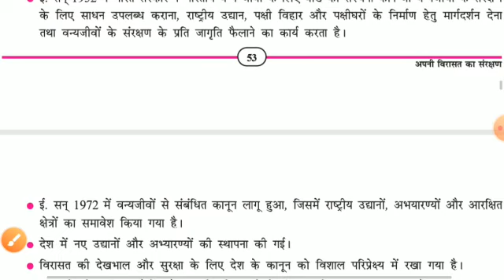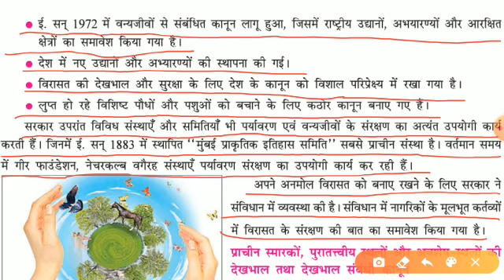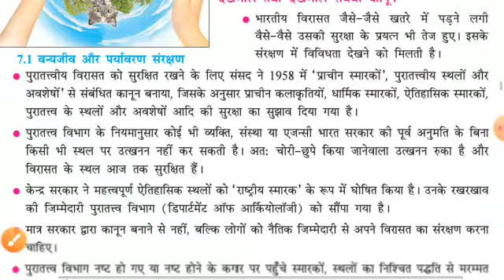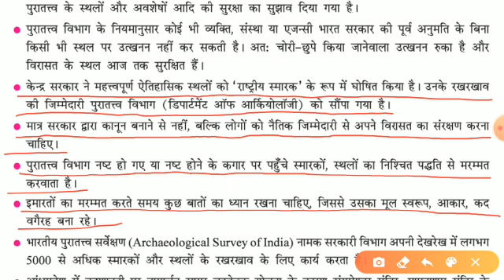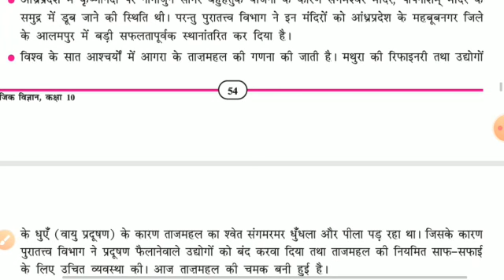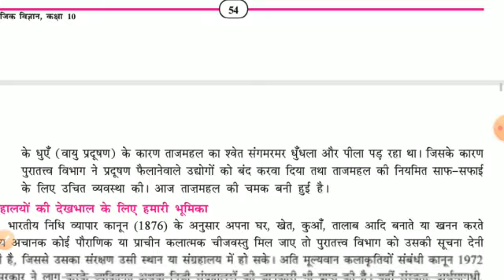h m std 10 sub s s lesson 7 video 2